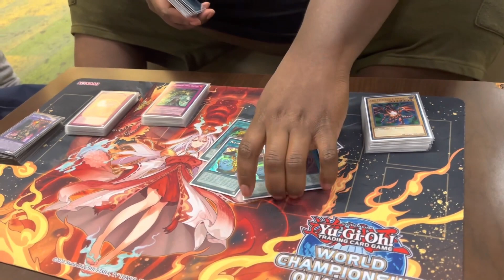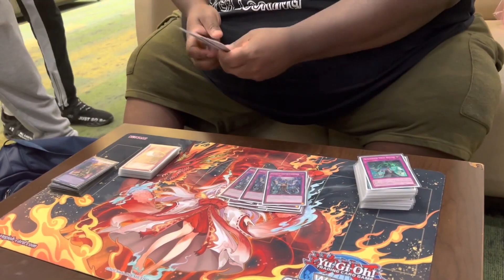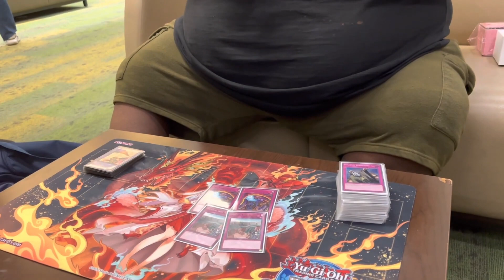SUBTERROR TOPPING IN 2022?! TOP 8 Decklist By Chris Hughs, Iowa Regionals Yu-Gi-Oh!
Chris Hughs placed TOP 8 in the Yu-Gi-Oh! Iowa Regionals with SUBTERROR/DRAGOON CONTROL IN 2022? Here's his profile and a run down of his off meta secret techs!

for the newest and hottest sets in Yugioh , Pokemon , and more as well Singles!

Bemani Lounge is a trading card game community, gaming event travel business, and card sale business. Bemani Lounge is both an online and off-line brand with a focus on players, player experiences, and the people that make a gaming community unique. Our goal is to include, not exclude, everyone from the pro to the casual and returning player.